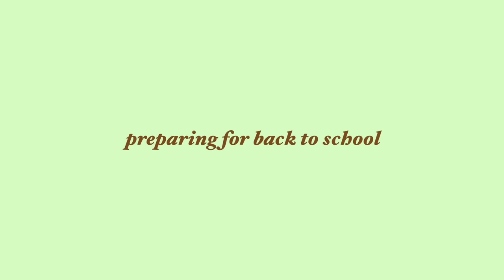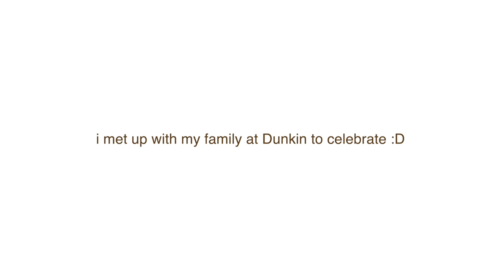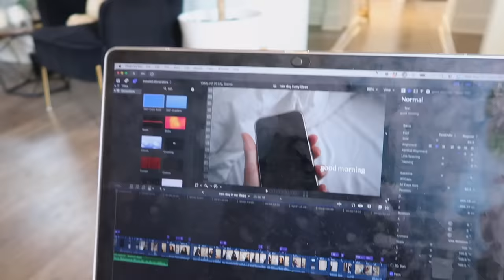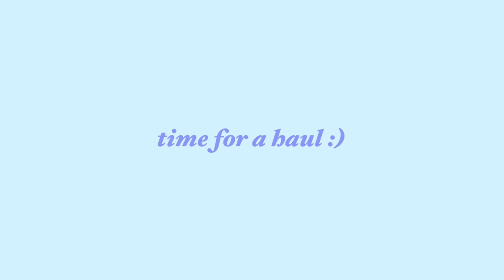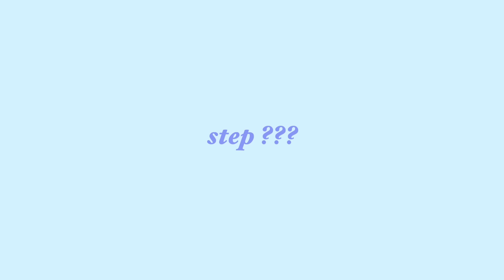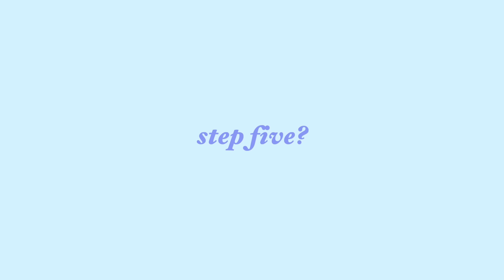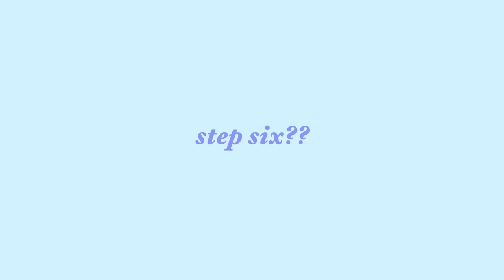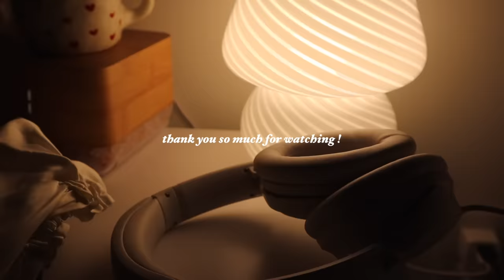HOW I PREPARED FOR SCHOOL 2022 🏫 *∵∘✧getting my driver's license, school shopping/haul + more